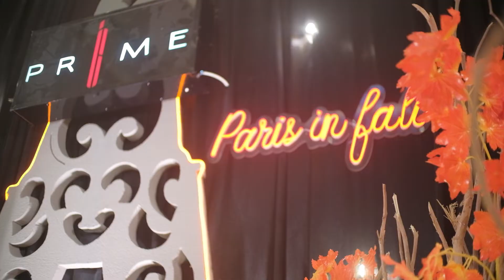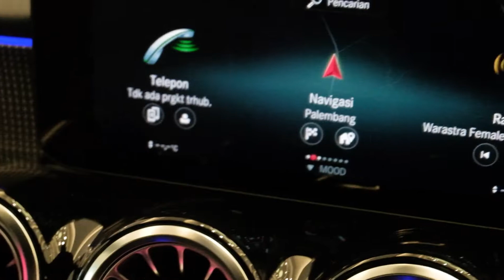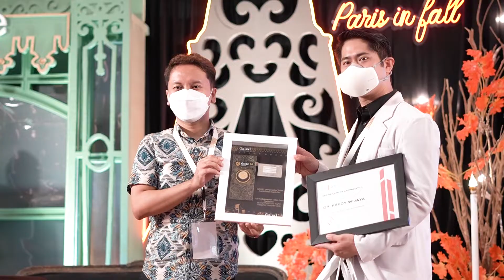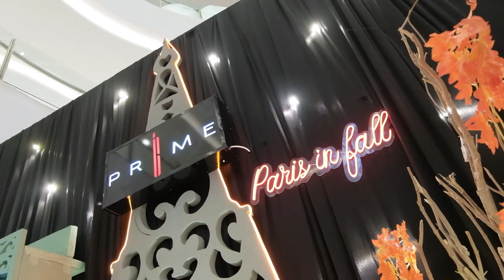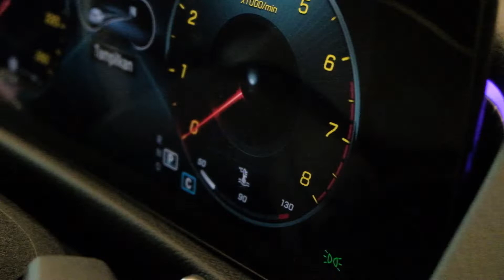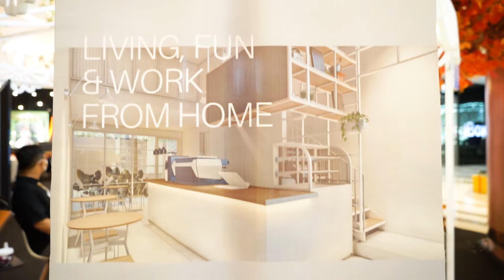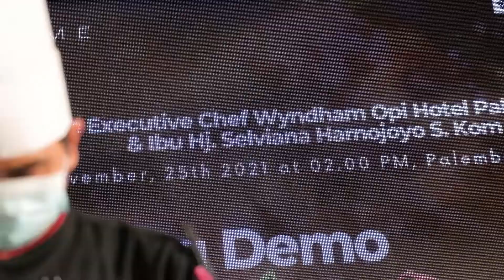PRiME EXPO || PRiME PROPERTY INCOME EXPO 2021 "PARIS IN FALL"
PRiME PROPERTY EXPO 2021
At Palembang Icon Main Atrium

Di buka langsung oleh wakil Gubernur Sumatera Selatan bapak Ir. H. Mawardi Yahya..
Pameran berlangsung dari tanggal 23-28 November 2021.
Intip keseruan dari PRiME EXPO, tonton hingga selesai ya INCOMErs!